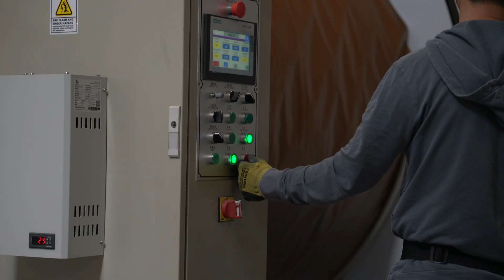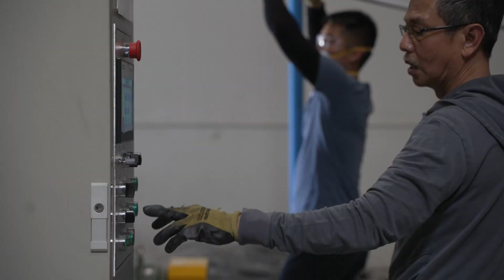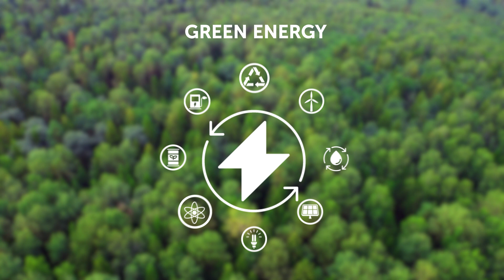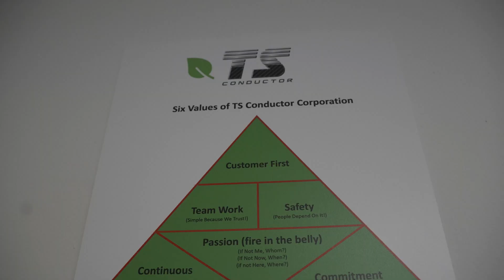Why upgrading the power grid is crucial to decarbonization and how TS Conductor is leading the way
In this video, you'll meet TS Conductor, whose advanced conductor technology is helping to bring power grids into the 21st century. TS Conductor products allow transmission & distribution grid operators and renewable developers to be active participants in the energy transition — by accelerating the integration of renewable generation (wind, solar etc.) and reducing line loss — while fully leveraging existing infrastructure assets with designed-in safety, reliability, resiliency, and affordability.